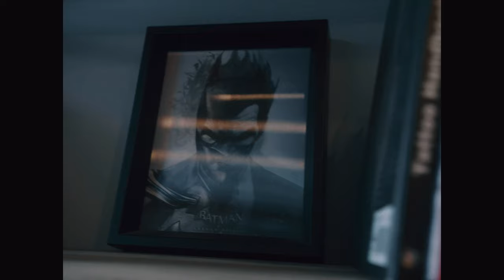Dzień w studio tatuażu Caffeine Tattoo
Studio tatuażu Warszawa: Caffeine Tattoo

PRODUKCJA, KAMERA,  MONTAŻ & KOLOR: Michał Warda/wardakaszuba.com

ASYSTENT
Artur Cieślakowski